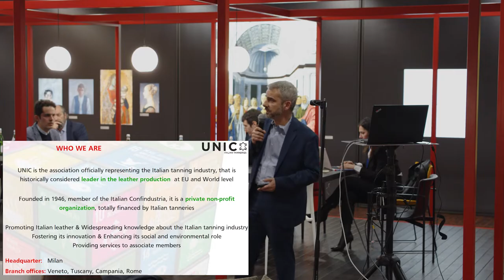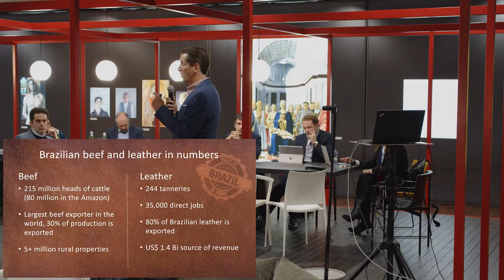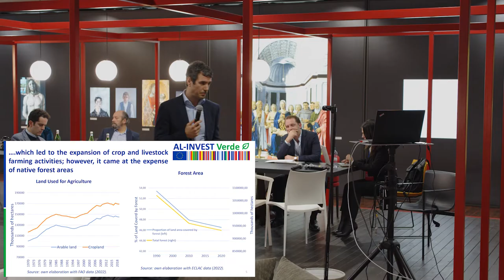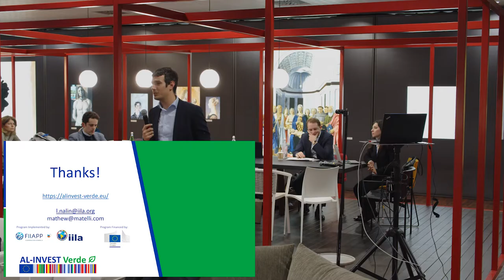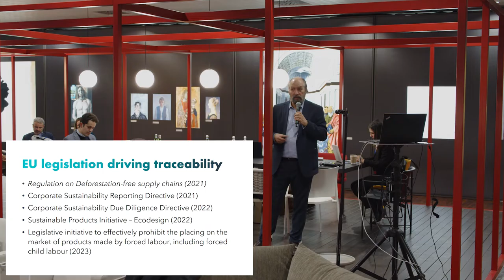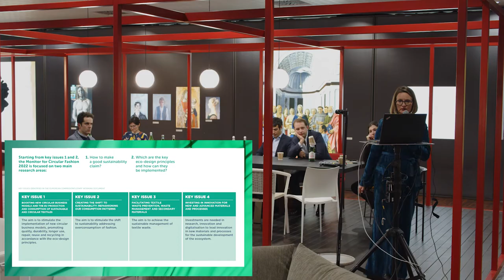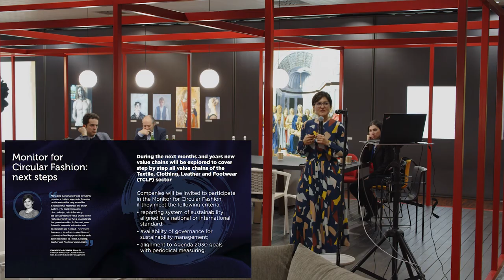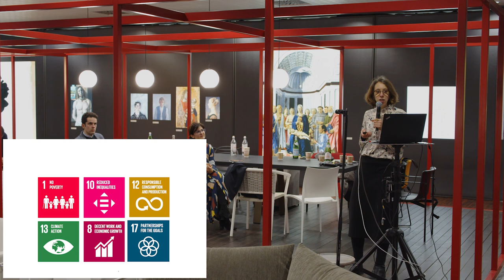Seminar UNIC - Traceability and circularity in the international leather supply chain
Seminar on traceability, transparency and circularity in the leather supply chain organized by UNIC - Italian Tanneries and Lineapelle.
Moderated by Roberto Procaccini (laConceria).

Ordine degli interventi
1. UNIC Sustainability Report of the Italian tanning industry (2022)
Speaker: Luca Boltri (UNIC - Italian Tanneries)

2. Building More Sustainable Supply Chains: Leveraging Collaboration to Fight Deforestation
Speakers: Fernando Bellese (WWF ) + Earl W. Shank (Tapestry)

3. Sustainability and traceability of the leather supply chain in Paraguay
Speakers: Lorenzo Nalin (AL-INVEST Verde) + Mathew Vercruysse (Matelli)

4. EU Regulation on deforestation and COTANCE Initiative on Alignment of Leather Traceability Schemes
Speaker: Gustavo Gonzalez-Quijano (COTANCE)

5. Traceability and animal welfare: certifications & tools to manage the supply chain
Speaker: Sabrina Frontini (ICEC)

6. Monitor for Circular Fashion – Opportunities and challenges of circularity in the TCLF ecosystem
Speaker: Francesca Romana Rinaldi (SDA Bocconi School of Management)